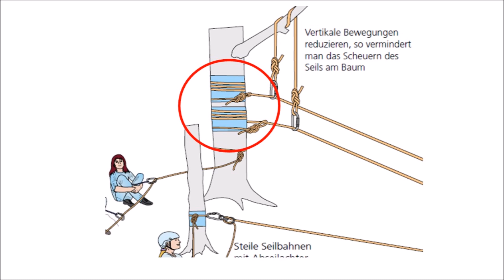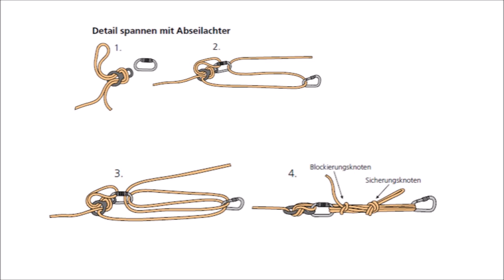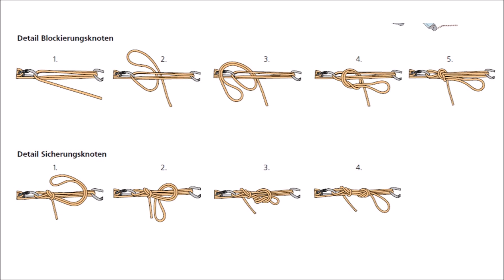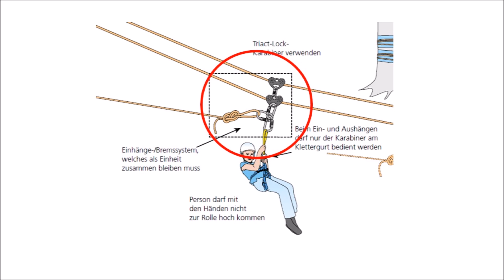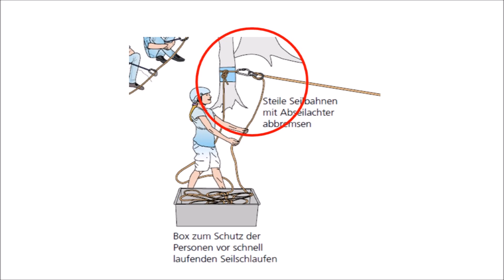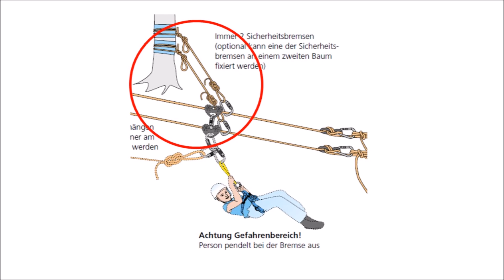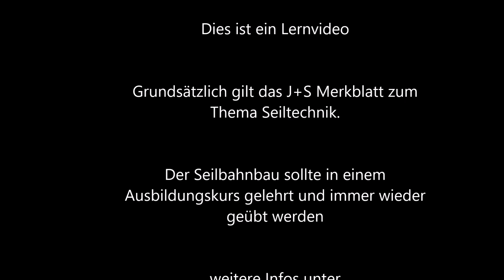Seilteam Pfadi Kanton Bern - Bau einer Seilbahn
Wie wird eine Seilbahn richtig gebaut. Dieses Video macht das J+S Merkblatt Seiltechnik etwas verständlicher.